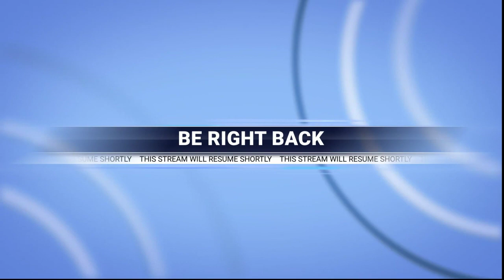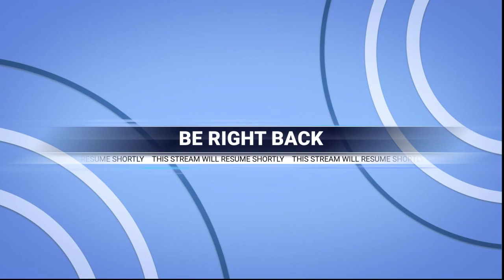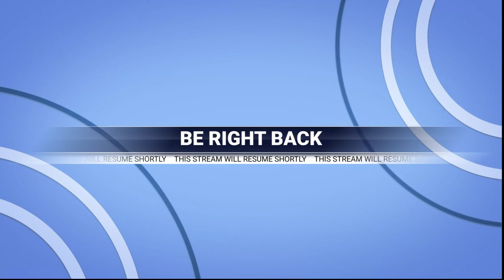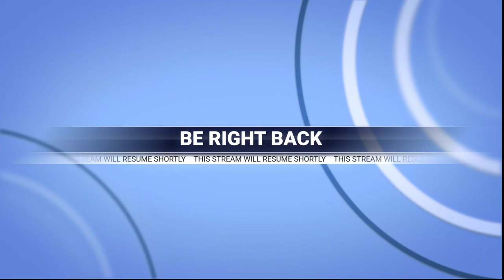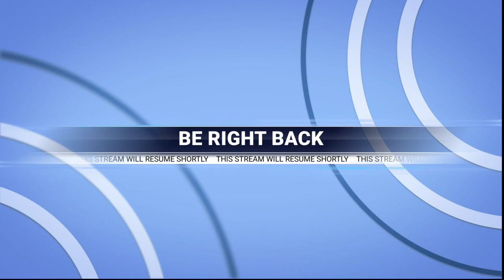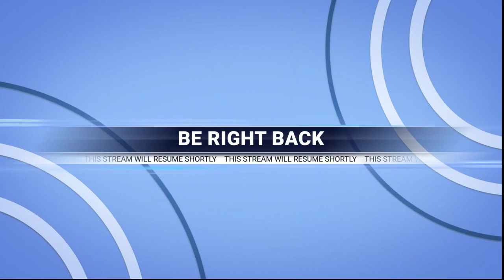Painting for Lunatics: Zen Fountain Part 13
It took way too long to get my stream working properly. Seems the computer was bogged down with updates. I removed a bunch of programs that I do not need and haven't used. I took off anything I had downloaded since my last good stream too. Doing so had a huge effect on the system as my CPU usage dropped from the 60-75% range down to about 25%. But since I wasted nearly 45 minutes trying to fix the stream, it put me behind my goals for the night. The end game is in sight, which makes it all the more frustrating.

Prints, Coffee Mugs, and other goodies with my work on it